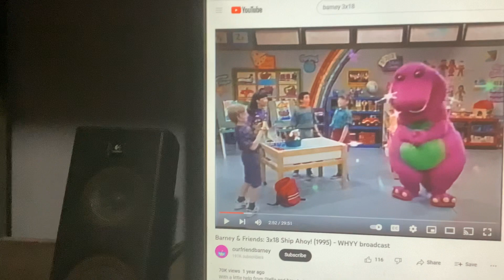Barney & Friends PBS